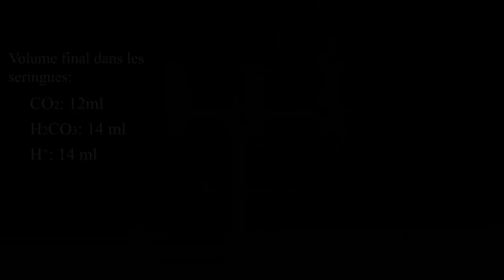Équilibre chimique - Démonstrations avec seringues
Démonstration avec des seringues du principe de Le Chatelier pour les équilibres chimiques du système tampon bicarbonate. Dans un but de simplification, les ions HCO3- et l'eau ne sont pas représentés.